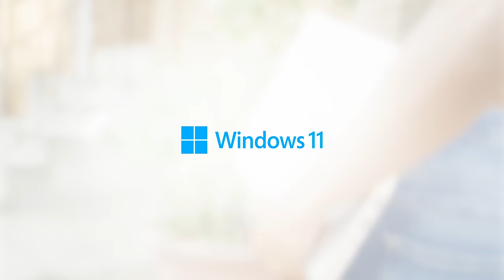The ultrathin and lightweight Swift 3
Meet the new Swift 3, an Intel® Evo™ laptop with the world’s best processor for thin and light laptops. It wakes in less than a second, has nearly 3 times faster internet with Intel® Wi-Fi 6, and boasts a fast-charging, long-lasting battery.